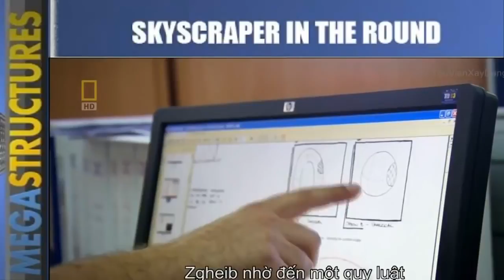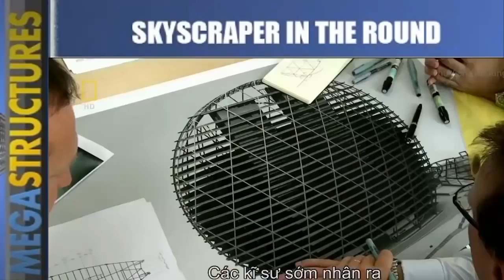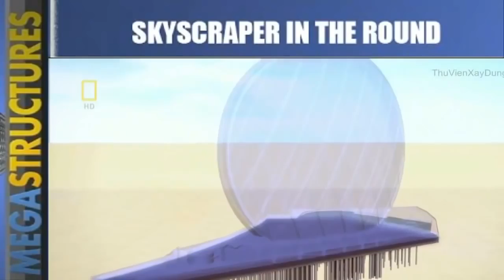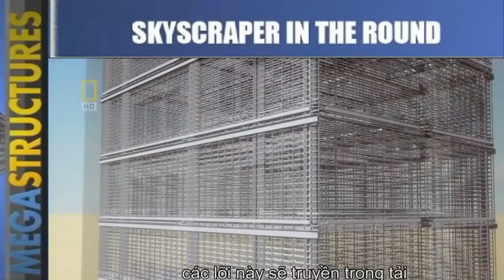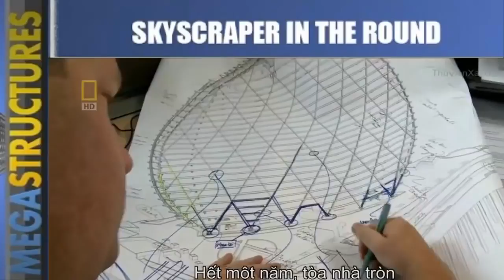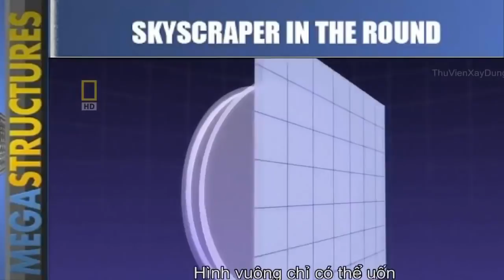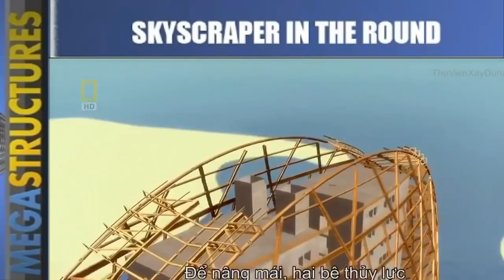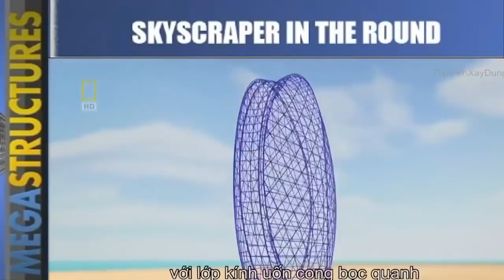Abu Dhabi Buildings…wow! *Megastructures - National Geographic documentary| 1080HD